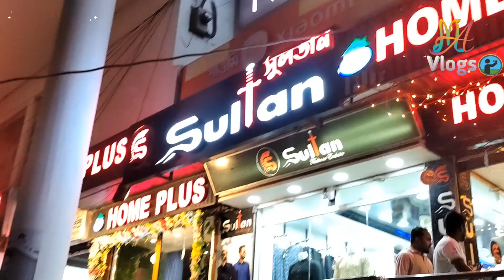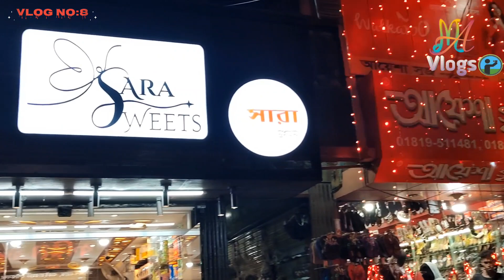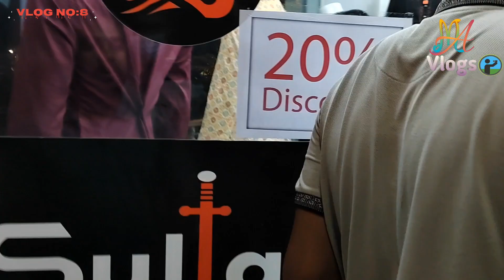ঈদের কেনাকাটা | Eid shopping | Eid shopping 2024 Last night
ঈদের কেনাকাটা
ঈদের কেনাকাটা নিয়ে গান
ঈদের কেনাকাটা ২০২৪
ঈদের কেনাকাটা গান
ঈদের কেনাকাটার গান
ঈদের কেনাকাটায়
ঈদের কেনাকাটার খবের
ঈদের কেনাকাটা 2024
eId SnOpping 2024
eid shopping vlog
eid shopping song
eid shopping 2024 bangladesh
eid shopping vlog 2024
eid shopping vlog 2024 bangladesh
eid shopping
eid shopping video
eid shopping haul
eid shopping news